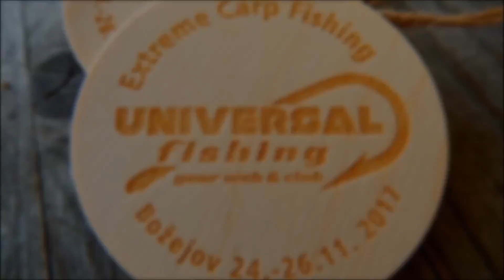Extreme C.F. - Božejov / vyhlášení výsledků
Předání pohárů a medailí, ukončení akce.